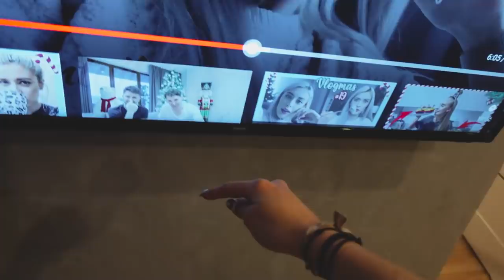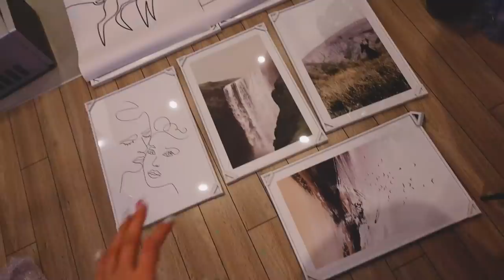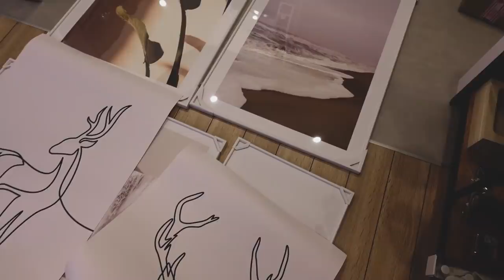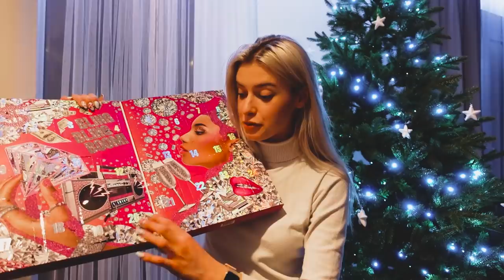Zamówiłam NOWE DODATKI do mieszkania!🥰 #20 VLOGMAS 2020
Zamówiłam nowe dodatki do mieszkania, 20 VLOGMAS u Klatex!

Strona mojej marki 🐮 Wow Cow: wowcow.pl ♥️